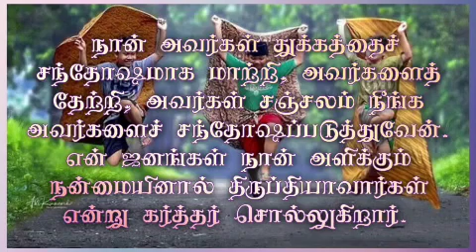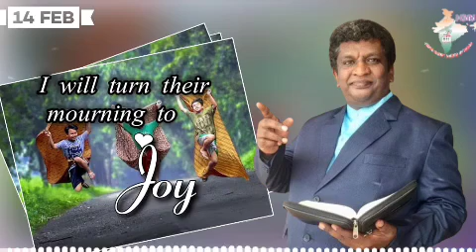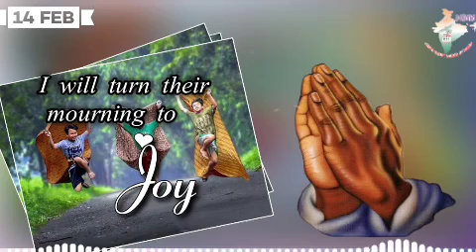🌿🕊| ஆத்மீக தேன் | Honey for soul 🍯 14 / 02 / 22